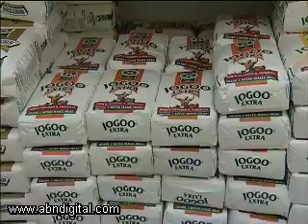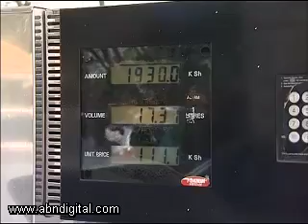Impact of Rising Inflation on Kenyan Economy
The high cost of living is pushing more Kenyans into poverty and is threatening to put brakes on the country's growth. Analysts point out that food prices have risen by 15 per cent since January and warn that things could get worse, even if the weather improves. ABN looks at the impact of rising inflation on East Africa's largest economy.